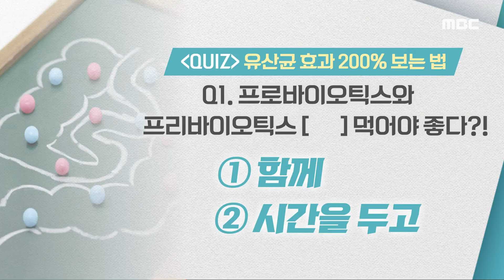[기분 좋은 날] 신종 유산균 ‹포스트바이오틱스› 장까지 살아남는 이유는? 20200317